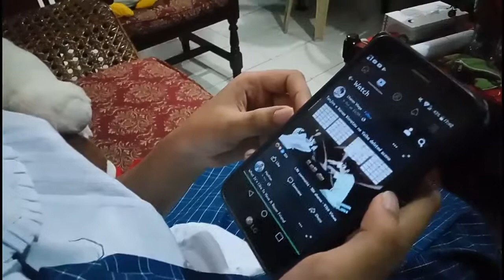Pumunta kami sa bahay ni Yunzi (Vlog#2)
Shout out kay Yuna salamat sa pakain ...
Shout out din kina:
Nicianel Vinoya
KC Boncales
At kay
Rogelio De Guzman
Shout out din kay
Lee Jade Galang di siya nakasama eh.😢😢